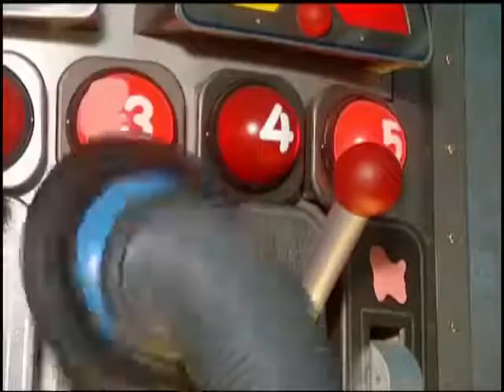Телепузики | TELEPUZIKI | Teletubbies in Russian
Героями сериала являются четыре плюшевых существа с антеннами на головах и телемониторами в животах: Тинки-Винки, Дипси, Ляля и По. Основные их занятия — играть, танцевать, есть пузи-блинчики и пузи-творожок и запивать их пузи-сливками. Кроме телепузиков в сериале появляются пылесос Ну-Ну, солнце с лицом младенца и закадровый голос, отдающий телепузикам распоряжения.

Тинки-Винки — самый крупный и старший Телепузик фиолетового цвета и с треугольной антенной на голове. Любимая игрушка — красная сумка.

Дипси — зелёный Телепузик со стержнеобразной антенной. Обожает свой черно-белый пушистый цилиндр. Самый упрямый Телепузик.

Ляля — жёлтый Телепузик с антенной в виде спирали. Она любит петь и танцевать. Любимая игрушка — большой мячик.

По  — самый маленький и младший из всех красный Телепузик с антенной, заканчивающейся кольцом. Любимая игрушка — самокат.